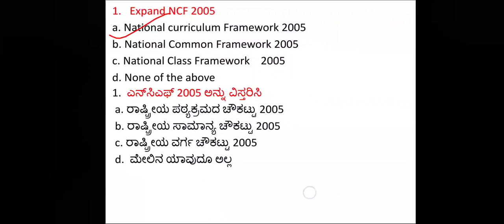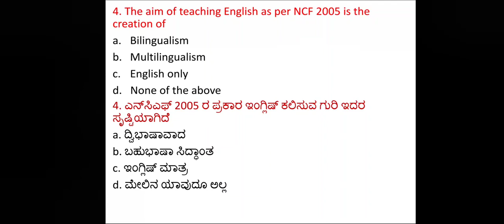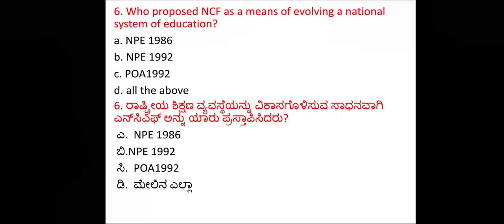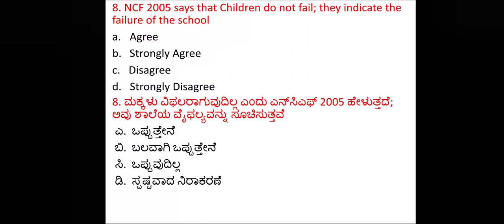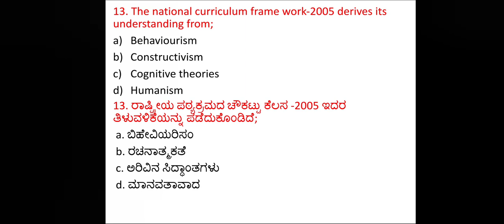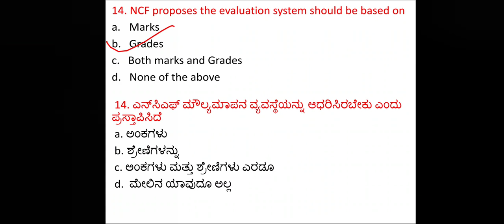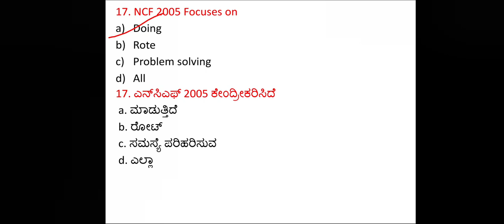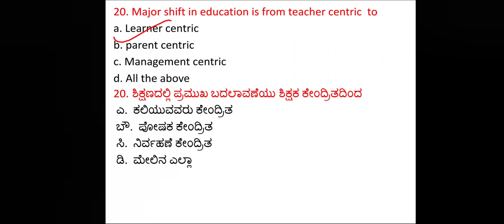National Curriculum Framework 2005| Complete discussion on NCF2005| MCQs on NCF2005